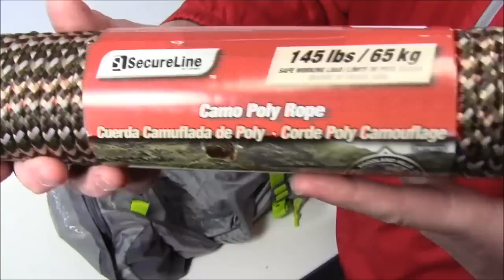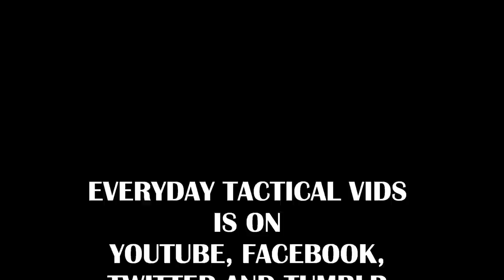Bug Out Bag / Survival Kit, Walmart Style: 72-Hour Bag for Hurricane Katrina - type situations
Bug Out Bag/ Survival Kit/ Medical Bag/ Disaster Bag made up of only Walmart products. Great to have for hurricane/disaster preparedness.

(FULL LIST OF ITEMS BELOW)

As the title says, this is a bug-out bag built from items you can find only at Walmart.  Total cost is around $200 and the weight is right around 20 lbs.  The scenario I was thinking of as I built it was Hurrican Katrina - a situation where you have to get out of town quick and sustain for 72+ hours before relief or help is there.  Check it out.

ITEM LIST (all items from Wal-Mart):
- Outdoor Products Arrowhead pack (46 liters)
- Mossy Oak Overwatch Light Cap
- Leatherman Wingman
- Smiths Survival Tool
- 1 gallon water
- Coast flashlight (135 lumens)
- Bic Lighter
- Wetfire - 5-pack
- Reflective vest
- Ozark Trail poncho
- Clif Bars (2)
- Mechanix Utility gloves
- Notepad
- Sharpie, 3 pens, 1 pencil
- 100 lb. test wire
- Buck Pack Light Skinner
- Zip ties
- 2 Aquafina waters
- 550 cord (50 feet)
- 15 lb. test fishing line
- Cleaning Kit: soap, wet wipes, Band aids, hand sanitizer, triple anti-biotic ointment, Gold Bond powder, deodorant, suncreen, TUMS, Tylenol, tooshbrush, tooth paste
- Hot Hands hand warmers
- In fishing kit - 5 large needles, another Bic lighter, Chapstick,
  lures (Rooster tails x2, other jigs x 2), dental floss, leaders and
  hooks,
- 2 astronaut blankets
- Bug repellent/sun screen
- Bobbers
- Basic first-aid kit from Johnson and Johnson
- Rope - 75 feet - 145 lb. test
- Coleman Mac and Cheese
- Beef Jerky
- Gorilla tape
- Stanley multi-use water bottle
- Fork and Spoon
- Blue bandana
- Water purifying tablets
- Stick of pepperoni
- 8X10 tarp
- Ozark Trail sleeping bag - 40 degree rating
- Coleman camp axe
- Coleman folding saw
- Bag of clothing: Russell long-sleeve dry-wick shirt, Hanes long
  underwear, 2 pairs wool-blend socks, Walls workwear long-
  sleeved sweatshirt
- Pack cover
- Energizer Trailfinder headlamp
- Batteries - AAA and AA

BUDGET-FRIENDLY ITEMS I RECOMMEND:
1. The Mora Craftline Basic 5 11
2. Mylar Blankets
3. UCO Stormproof Matches
4. Light My Fire Fire Steel 2.0
5. Stanley Stainless Steel Cook Set

SOLID SURVIVAL KNIVES:
1. ESEE 6
2. Ontario Knife Company Rat 7
3. Benchmade Bushcrafter
4. TOPS Kukri
5. Mora Garberg

1.CRKT Squid
2. Benchmade Griptilian
3. Spyderco Tenacious
4. Ontario Knife Company Rat 2
5. CRKT Fossil

1. Streamlight Microstream
2. Olight S1R Baton 2
3. Thrunite T1
4. Thrunite TC15
5. Fenix PD35 TAC

1. Bahco Laplander Saw
2. Corona Folding Saw
3. Mechanix Gloves
4. Large Firesteel
5. Pocket Bellows

SOLID BAGS
1. Vertx EDC Commuter Sling Bag
2. Maxpedition Valence Tech Sling
3. Vanquest Mobius
4. Vanquest Envoy 13 Bag
5. Helikon-Tex Bail Out Bag

2. 10 Lies About Survival